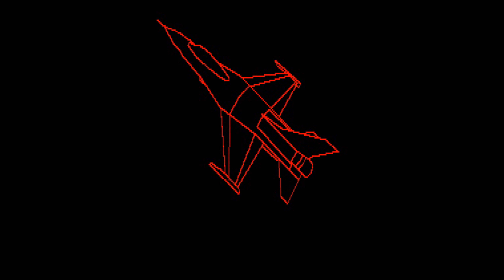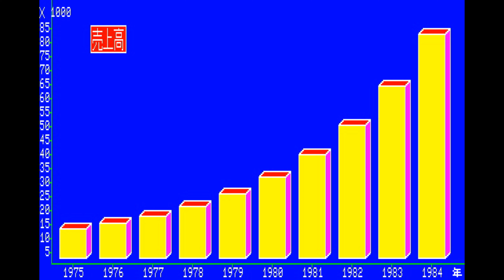FM-7 DEMO 1 (FM-7.JPN.1982.11.開発 富士通.発売 富士通)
この作品の起源は、FM-8 (富士通:1981.05) FM-8。
The origin of this work is, FM-8 (Fujitsu:1981.05) FM-8.